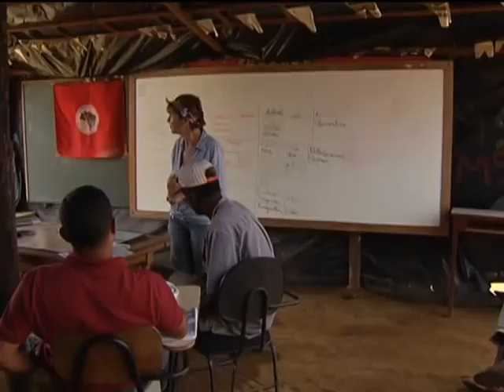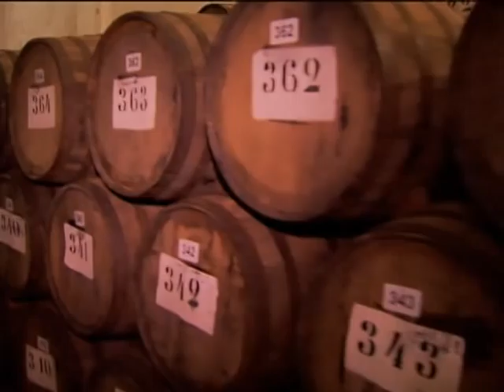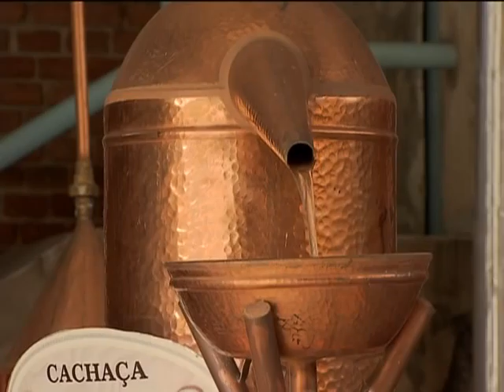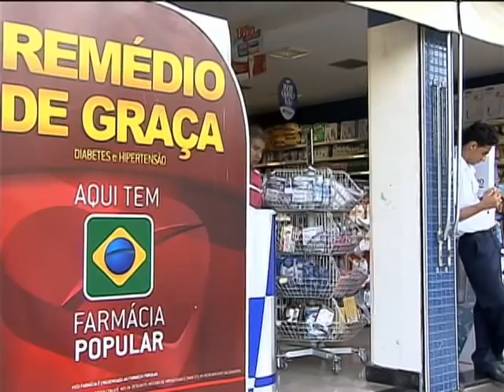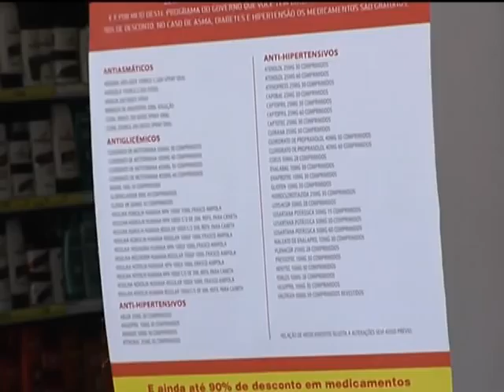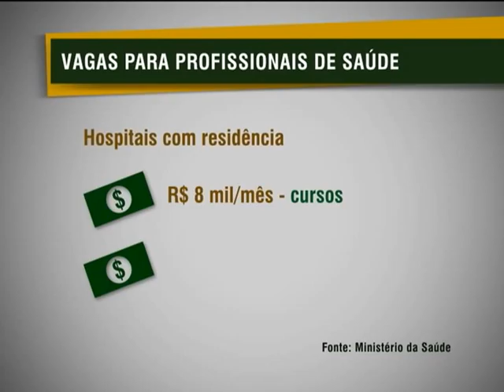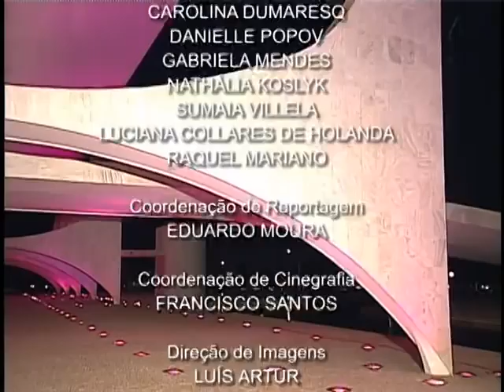Jornal NBR NOTÍCIAS na íntegra - 23 de outubro